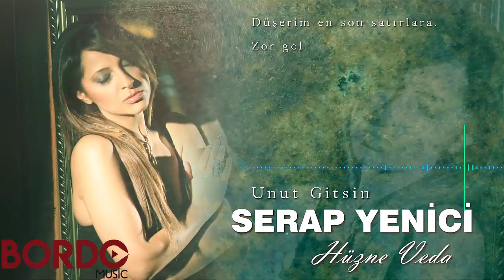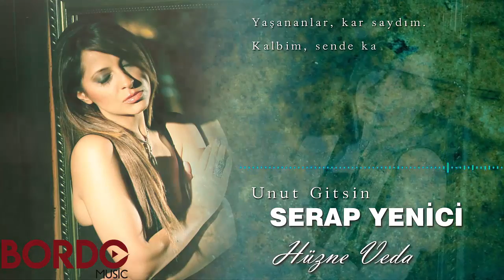SERAP YENİCİ " UNUT GİTSİN "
Bu Albümü Aşağıdaki Linklerden İndirebilir ve Dinleyebilirsiniz...

Unut  gitsin Sözleri:

Derdim var gecem zehir bana
Yardım et seni unutmama
Anılar baş ucumda kov gitsin
Sevmiştim seni kana kana
Şansın yok kaderden yana
Yaşanan her ne varsa sil gitsin
Darılıp gücenmesin
Geç kalmasın ayrılıklar
Varsın ömrümü takvimlerden çalsın yıllar
Aldırma ne fark eder alışmışım yokluğuna
Seni sevdiğimi unut unut her şeyimi
Unut gitsin
Benim aşktan anladığım
Yaşananlar kar saydığım
Kalbim sende kaldı kır gitsin
Suçlama sakın kendini
Sevgisiz kalma benim gibi
Düşünme beni boş ver sev gitsin
Düşelim en son satırlara
Zor gelir sıra vedalara
Üzülme göz yaşını dök gitsin
Darılıp gücenmesin
Geç kalmasın ayrılıklar
Seni sevdiğimi unut unut her şeyimi Unut gitsin

Düzenleme: Genco Arı
Mix-Mastering: Emre Kıral